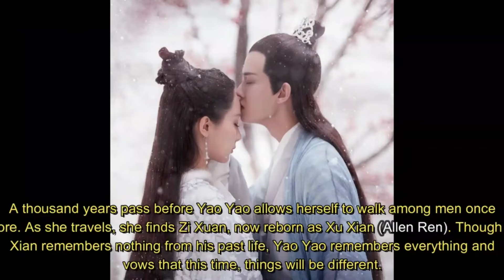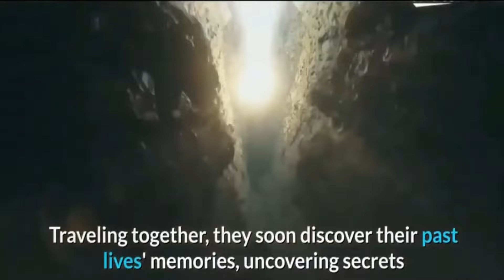Liu Xue Yi - Drama list (2018-2024)- like hobby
Explore the top Chinese dramas starring the talented Liu Xue Yi! Known for his captivating performances and versatility, Liu Xue Yi has portrayed a diverse range of characters across various genres. Join us as we count down through his most memorable roles and delve into the dramas that highlight his acting prowess. From gripping historical sagas to modern-day romances and intense thrillers, this list showcases Liu Xue Yi's ability to bring depth and authenticity to his characters. Whether you're a fan of compelling storytelling, complex characters, or superb acting, these dramas are a must-watch. Which of these dramas will you add to your watchlist?

Top Liu Xue Yi Drama List
Chinese dramas
best Chinese dramas
historical dramas
modern romance dramas
Liu Xue Yi performances
must-watch dramas